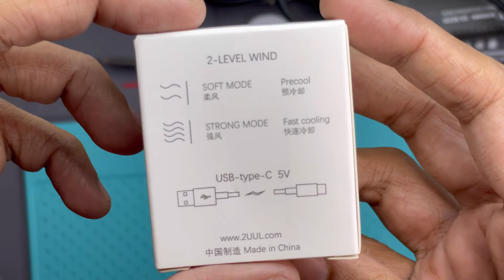Mobile Repair Fan 2uul Da99 Cuul Mini Cooling Fan For Board Repair Heat Cooling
Mobile Repair Fan 2uul Da99 Cuul Mini Cooling Fan For Board Repair Heat Dissipation Cooling

Description
2UUL DA99 CUUL Mini Cooling Fan 5V Type-C USB input soldering smoke fume extractor for Phone Welding Repair Tool. 2UUL mini fan 5V type-C connected to the power supply without battery for mobile phone motherboard repair welding smoke exhaust.
Features:
*   It can blow away harmful soldering fumes.
*   One button starts, two wind speeds.
*   Per-cool with low-speed wind to prevent chip misalignment
*   Double-sided metal feet to prevent the fan from stick close to the desktop and cause the fan to overheat and be damaged.
*   Fast cooling with high-speed wind takes only 10 sec.
*   5V Type-C input.
*   Maximum speed 10000rpm.
*   Aluminum alloy frame.
*   Acrylic panel.
*   High-strength support.